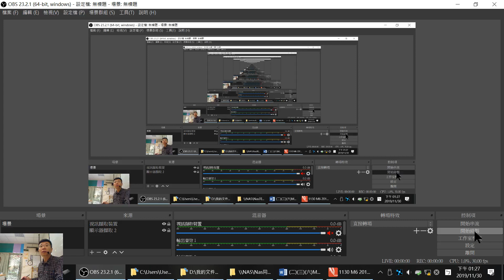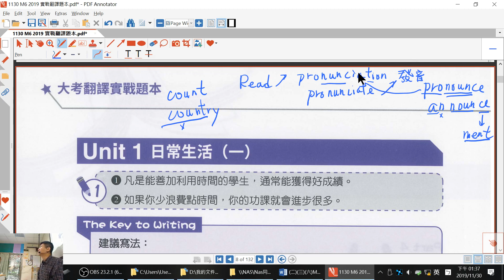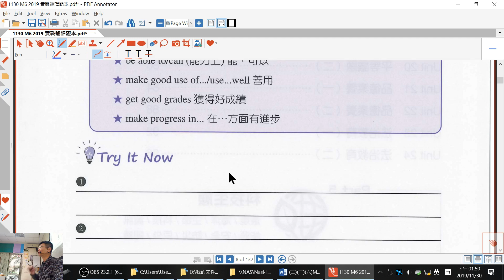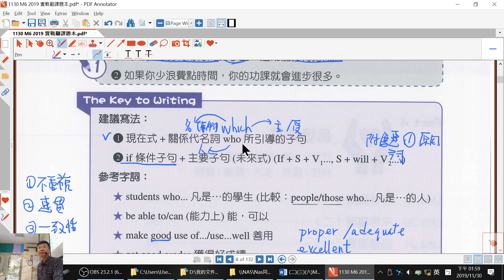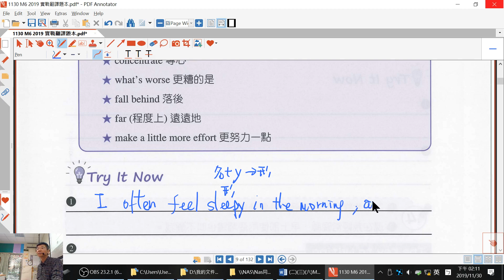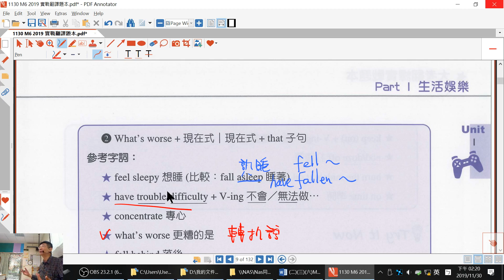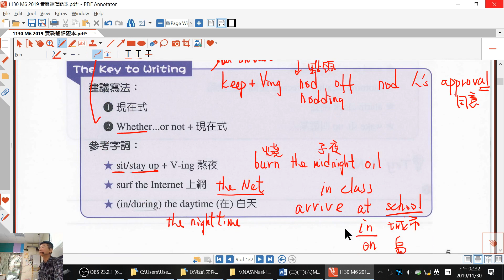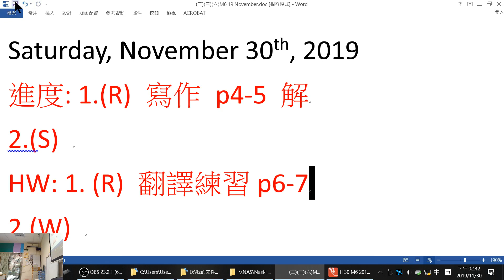Henry Yu family 2019-11-30 M6 Writing Practice